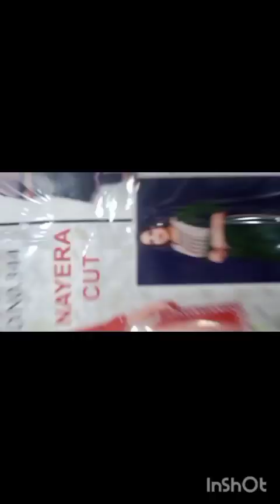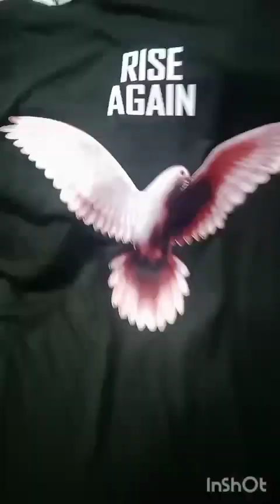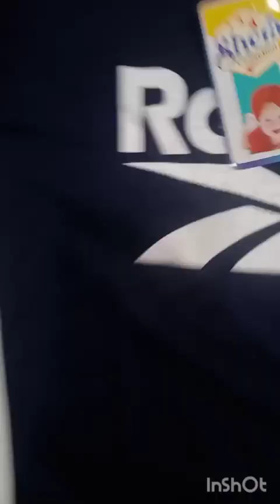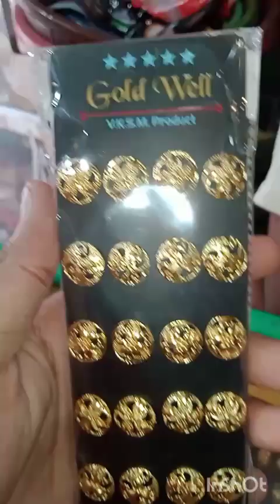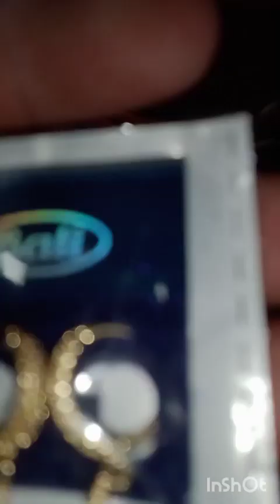New stock topas ,bengal, girl nikar